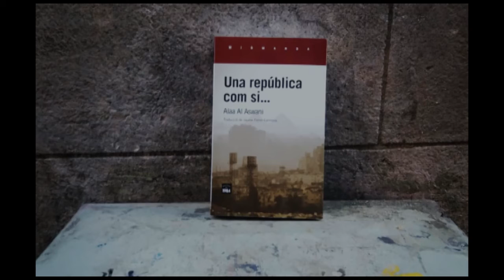Una república com si..., Alaa al Aswani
Voleu saber-ne més? Llegiu la nostra entrevista amb Alaa al Aswani